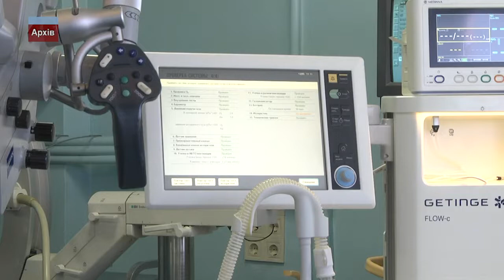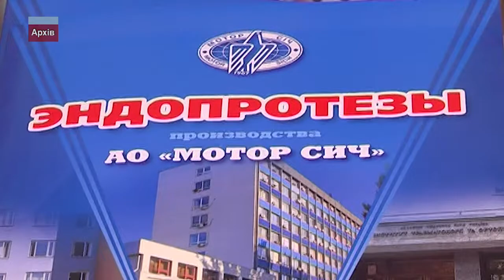Проблеми медичної галузі